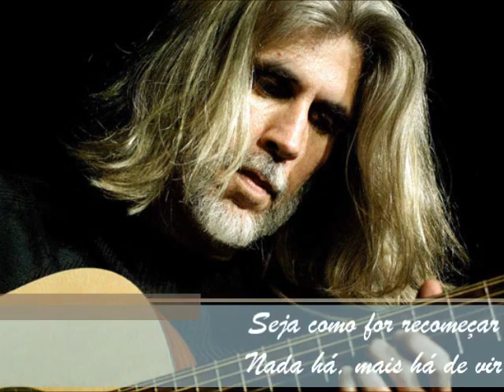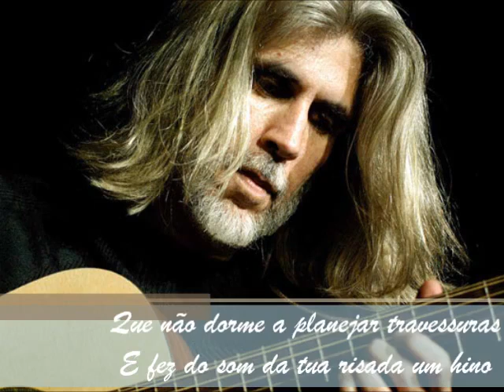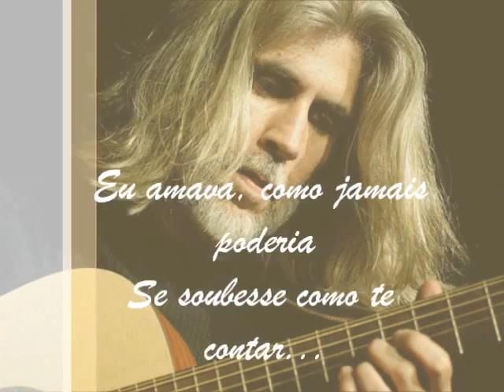Oswaldo Montenegro - Travessuras - Poema - Lua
Travessuras

Eu insisto em cantar
Diferente do que ouvi

Seja como for recomeçar

Nada há, mas há de vir
Me disseram que sonhar
Era ingênuo, e daí?

Nossa geração não quer sonhar
Pois que sonhe, a que há de vir

Eu preciso é te provar
que ainda sou o mesmo menino

Que não dorme a planejar travessuras
E fez do som da tua flauta um hino.

E fez do som da tua flauta
um hino

Lua e Flor

Eu amava como amava algum cantor
De qualquer clichê, de cabaré, de lua e flor.
Eu sonhava como a feia na vitrine,
Como carta que se assina em vão.

Eu amava como amava um sonhador,
Sem saber porque, e amava ter no coração
A certeza ventilada de poesia
De que o dia não amanhece, não.

Eu amava como amava um pescador
Que se encanta mais com a rede que com o mar.
Eu amava como jamais poderia
Se soubesse como te contar..